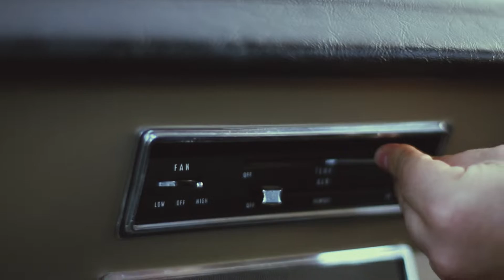Gareth Leach - Turn Back Jimmy Creek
Music video by Gareth Leach performing Turn Back Jimmy Creek. (P) (C) 2018 Gareth Leach Music.

Directed, filmed by Jade Robinson in Echuca, Victoria.
Edited by Jade Robinson.